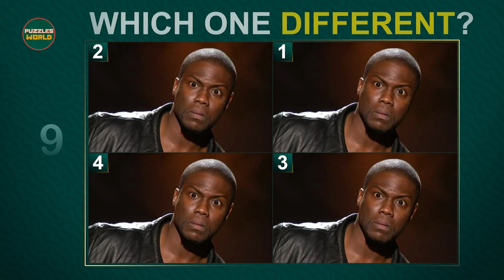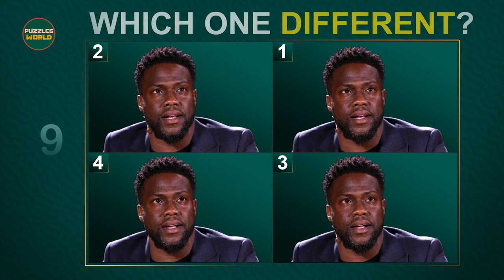Funny Photos Game For Kevin Hart And Dwayne Johnson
Find The Different Picture Of Kevin Hart.
Best And Funniest Puzzles Game.
Funny Video.
Funniest Game Of Kevin Hart Can you Get 5/5